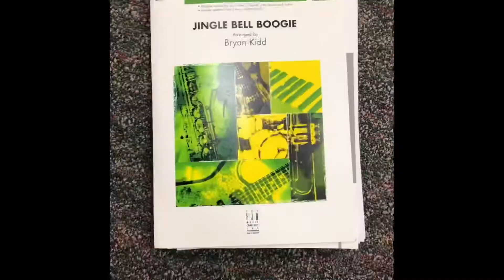VLOGMAS: day twenty !